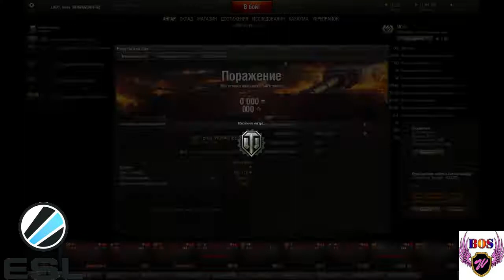Голдовое стрим-шоу "Железные Леди"